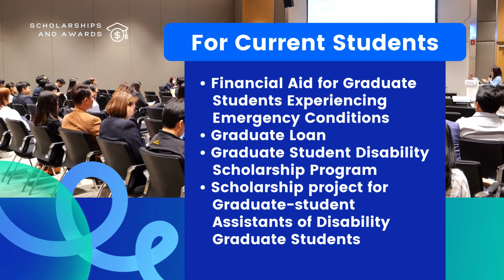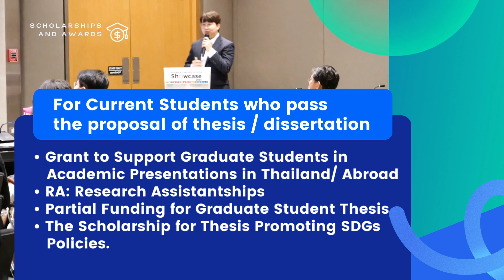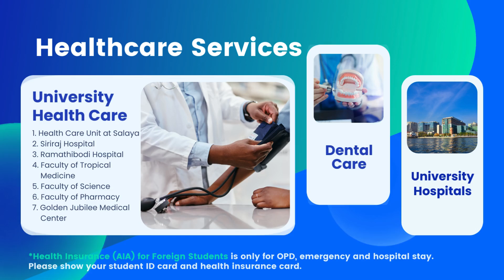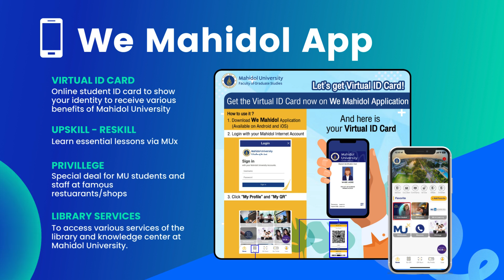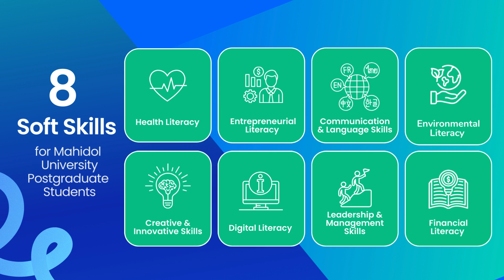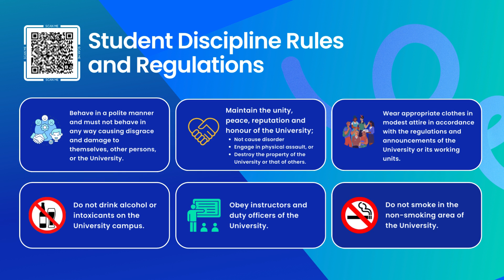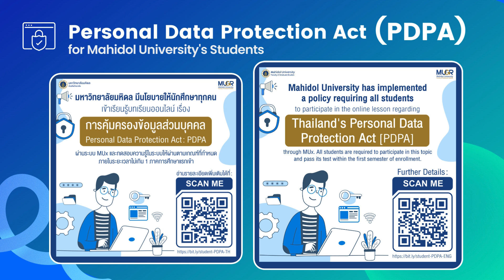Scholarships & Award/Welfare & Services/Soft Skills/Student Discipline Rules & Regulations (English)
Scholarships and Award/Welfare
and Services/Soft Skills/Student Discipline Rules and Regulations (English version)

Scholarships and Award/Welfare and Services/Soft Skills/Student Discipline Rules and Regulations (English version)
Faculty of Graduate Studies, Mahidol University.